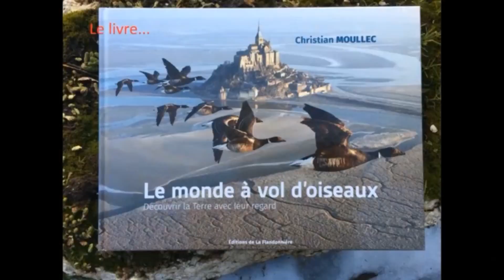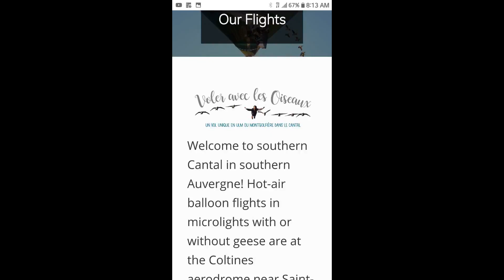Shout Out to Fly with Birds in France